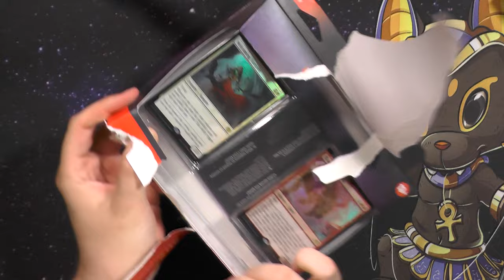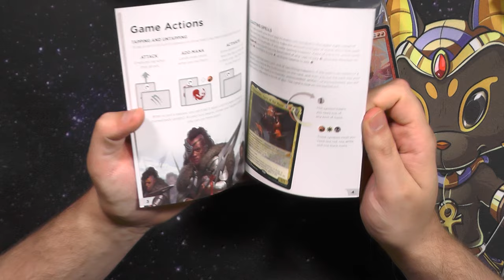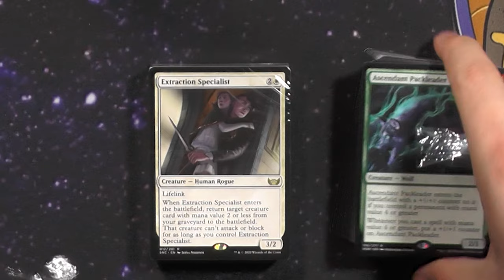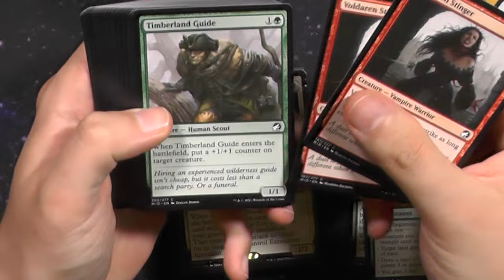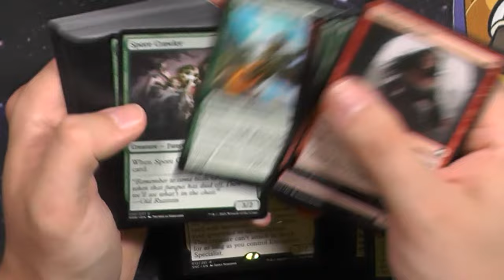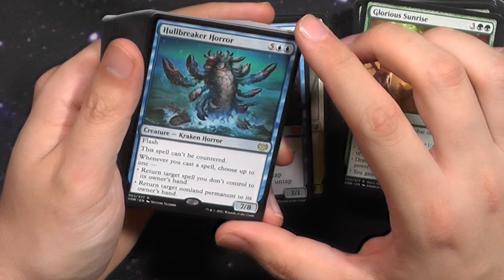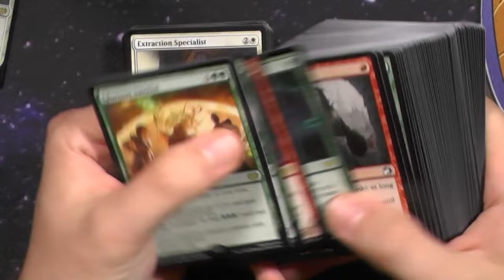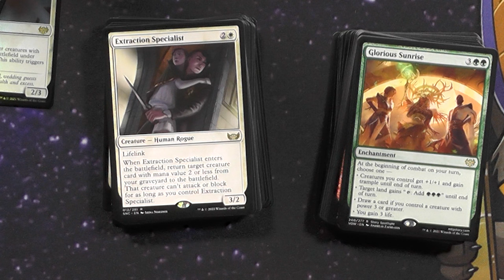Einsteigerpaket 2022 [Opening]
Endlich ein Starter Produkt UND auch noch mit richtig geilen Karten und gutem Value drin!
Wirklich so coole Karten und auch ein absolut schönes Einsteigerprodukt.

Intro